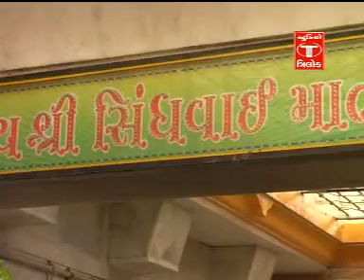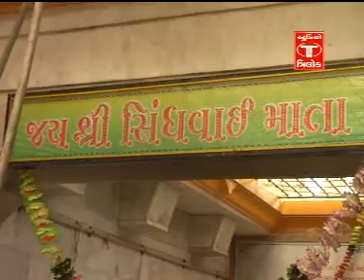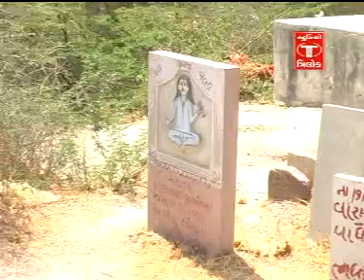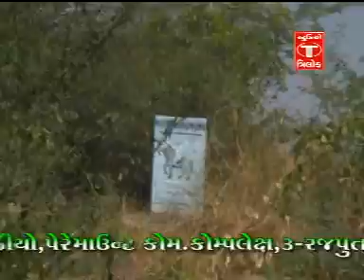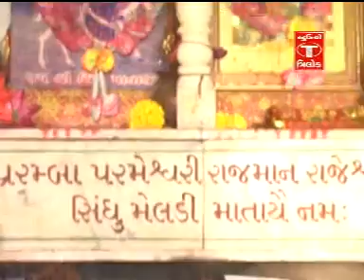Prabhat Solanki 2015 Sidhudi Ni Meldi Dakla Special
For more video update subsribe to our channel.If you like the video then share it with others.
Album:-Sidhudi Ni Meldi
Song:-Mataji Na Dakla Ane Veradi Zulna
Singer:-Prabhat Solanki
Music Label:-Studio Trilok
Producer:-Vijay Buddhdev